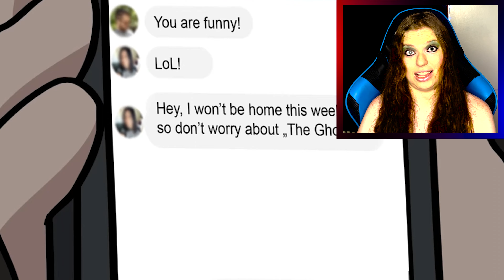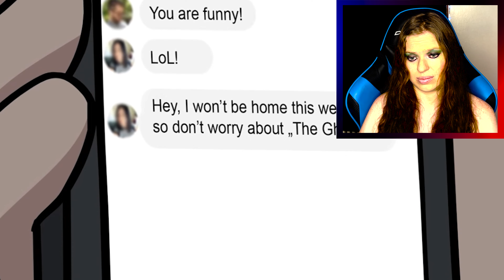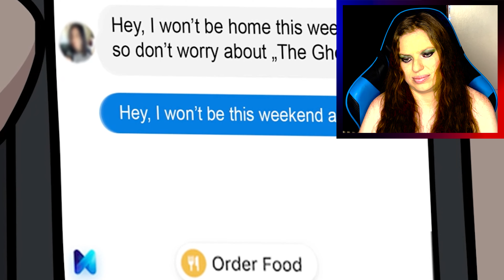Creepiest Old House Horror Animated Story | The Ultimate Reactions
Here is an old house horror animated story for 18 years or older to watch, this story has a chilling ending, so watch the video from beginning to end.

SOURCE: @MortHorror
FOLLOW MY PERSONAL CHANNEL:  @toriamcgowan